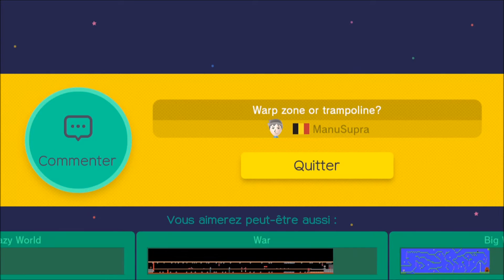Wii U: Super Mario Maker: mes 10 premiers niveaux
Présentation de mes 10 niveaux disponibles en ligne. Je les ai terminé en ligne droite mais il y a souvent 2 voir 3 manières de parcourir et terminer ces stages.

Codes ID des niveaux (dans l'ordre):

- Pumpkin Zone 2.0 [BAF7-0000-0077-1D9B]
- Mario pour les plus petits... [66CF-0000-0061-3FBD]
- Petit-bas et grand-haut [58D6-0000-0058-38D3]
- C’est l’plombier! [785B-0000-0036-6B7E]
- Warp zone ou trampoline? [31E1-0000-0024-ABAD]
- Duo de Bowser [D67D-0000-002E-DEF4]
- Super Mario Land Remake W1-1 [3E8E-0000-002F-A401]
- New Super Mario DS Demake W1-1 [99FF-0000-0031-B1EB]
- Mario x Alex Kidd [FAC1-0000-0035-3FC0]
- Lakitu: ange ou démon? [5B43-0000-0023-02F0]